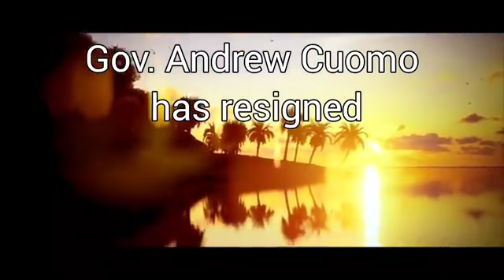Cuomo Resigned.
Not my OC